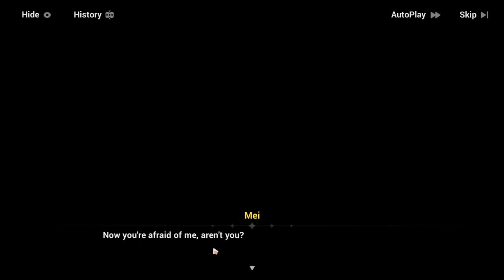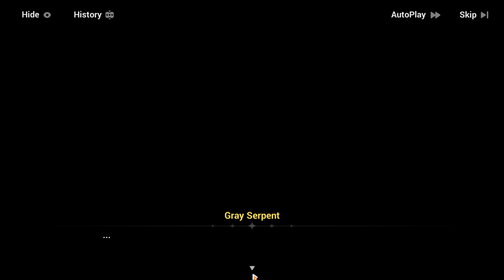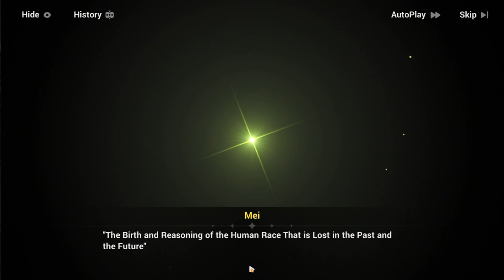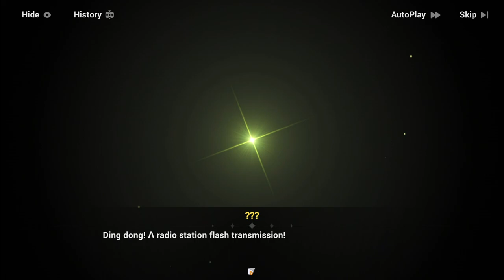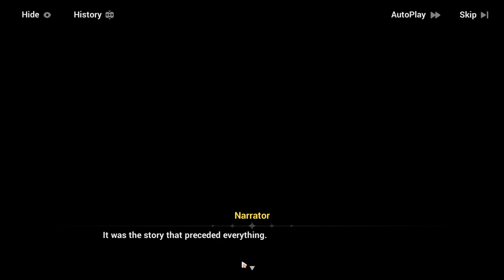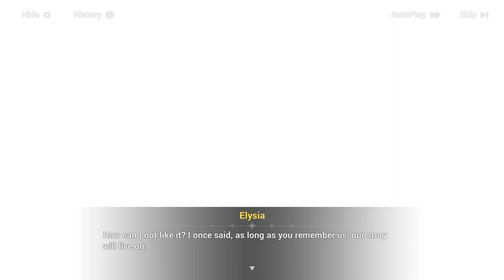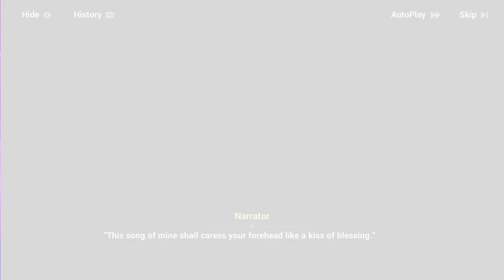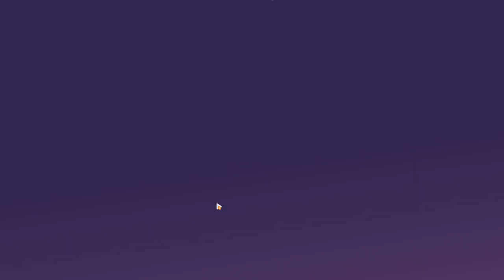The Day of Transcending Finality - Story Chapter 34 (End) - Honkai Impact